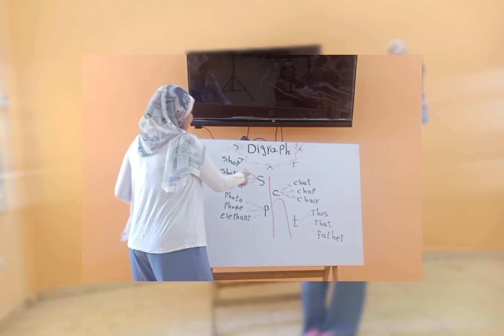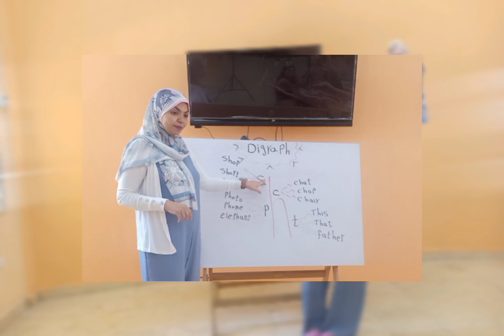digraph ....👌الحروف المركبه مع مس ولاء أيمن